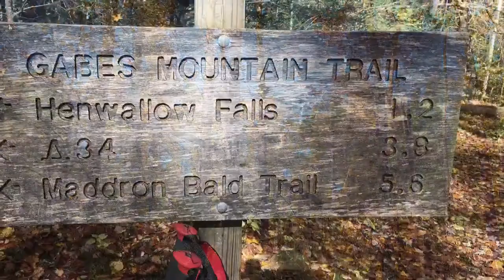Hen Wallow Falls hike from Cosby